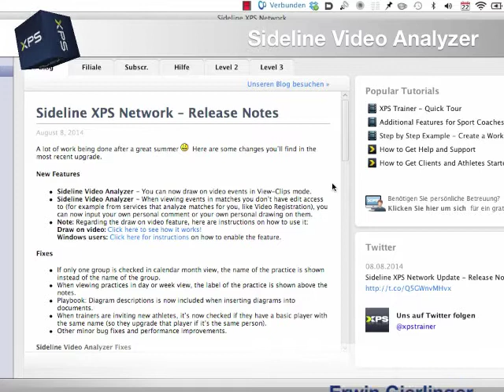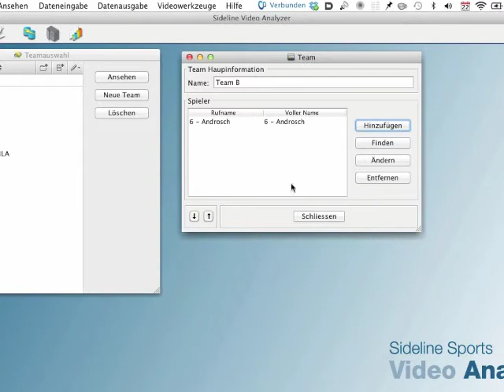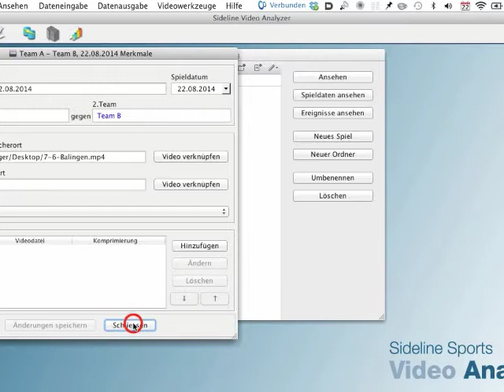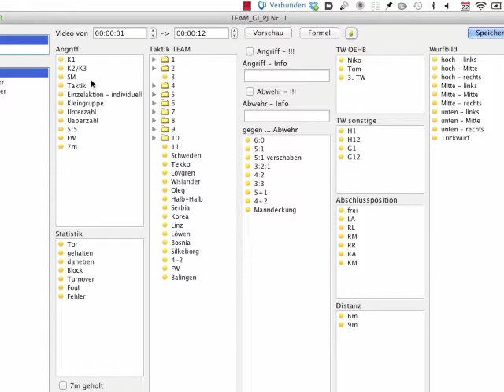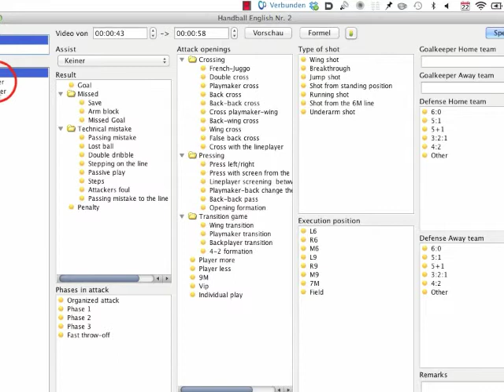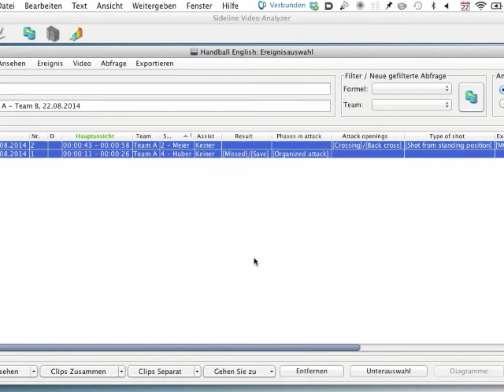Sideline Video Analyzer SVA erste Schritte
Sideline Video Analyzer - Sideline XPS - erster Schritte - Videoanalyse